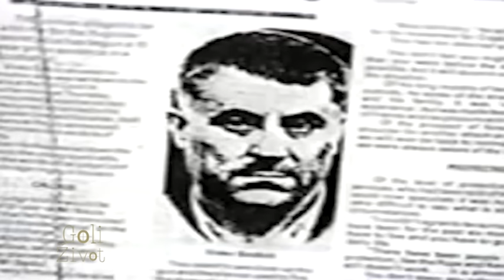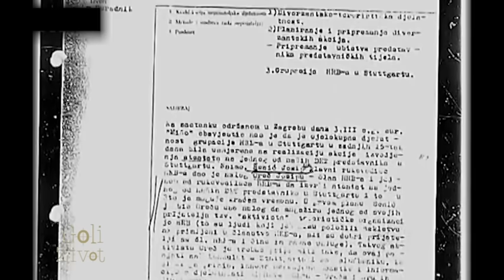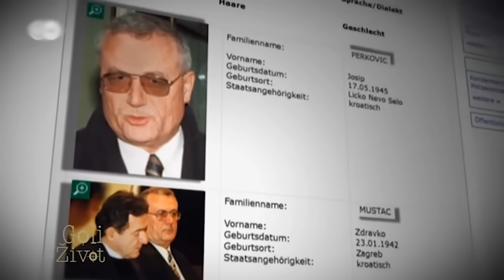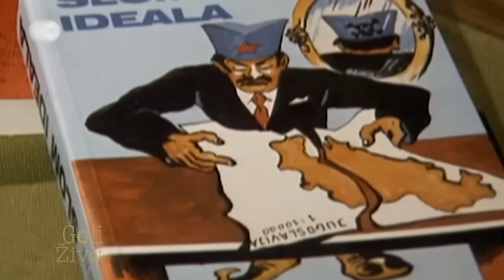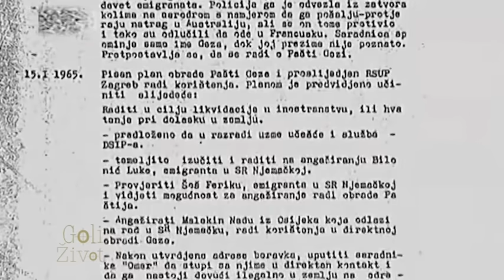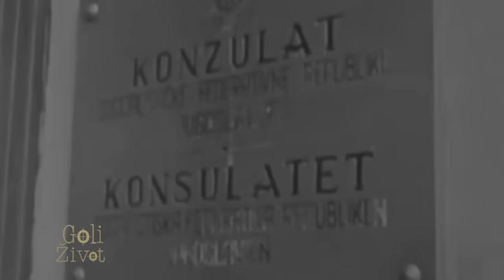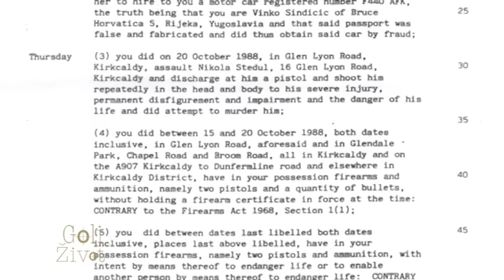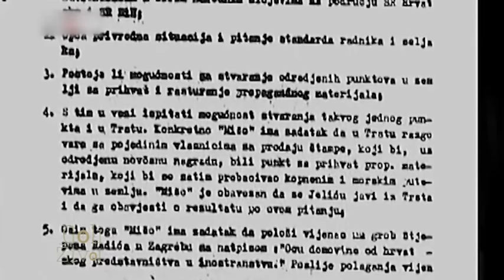Goli Zivot - Vinko Sindicic - (TV Happy 28.03.2018)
Gost emisije: Vinko Sindičić